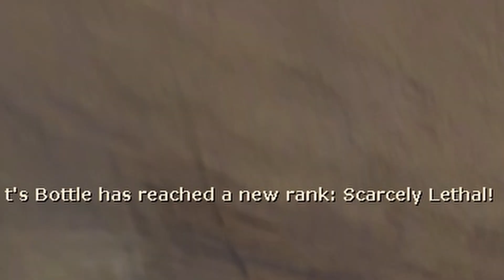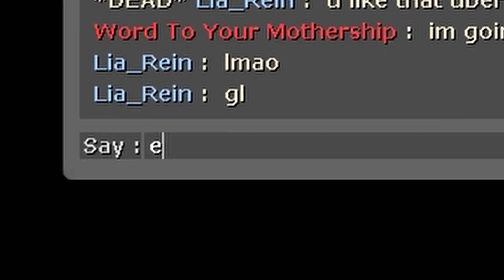"Going in the frag comp" | Uncletopia Chicago